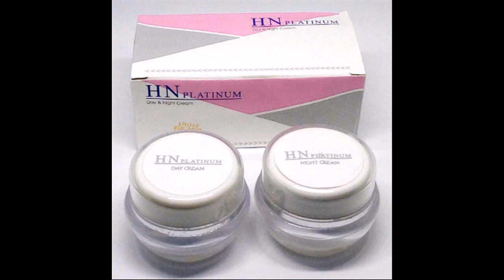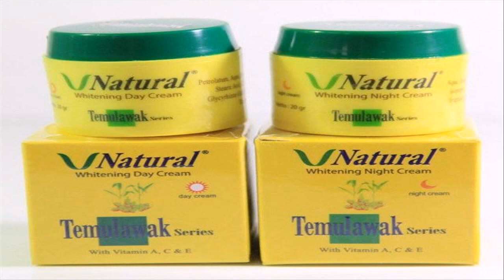cream pemutih wajah cowok